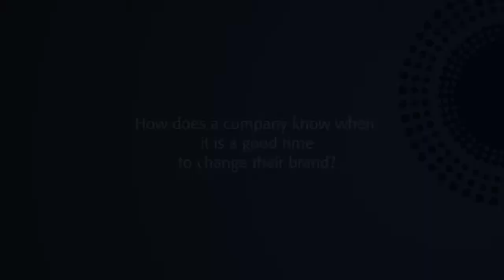Susannah Crowley - Public Relations Certificate Program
Susannah Crowley discusses her course "Building a Successful Brand," as part of the PDS Public Relations Certificate Program.